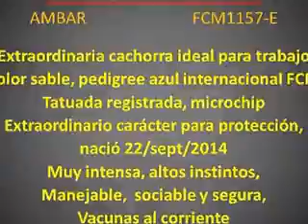Ambar cachorra para proteccion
PASTOR ALEMAN
Hermosa cachorra ideal para trabajo de protección ,
pedigree internacional FCM,
 Tatuada registrada,
 nacio 22 /07/14